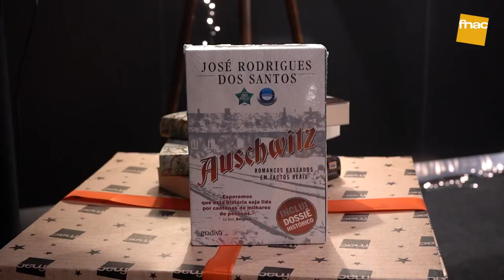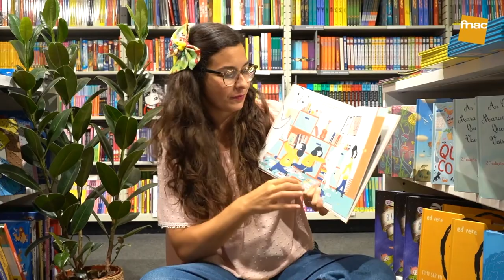FNAC TALKS | O Jardim dos Animais com Alma, de José Rodrigues dos Santos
José Rodrigues dos Santos veio à FNAC NorteShopping falar-nos sobre o seu mais recente livro "O Jardim dos Animais com Alma". Baseando-se na pesquisa científica mais avançada, o jornalista, e autor, revela-nos as grandes descobertas recentes sobre os animais e confronta-nos com a sua verdadeira natureza.

Sabe mais este livro em fnac.pt